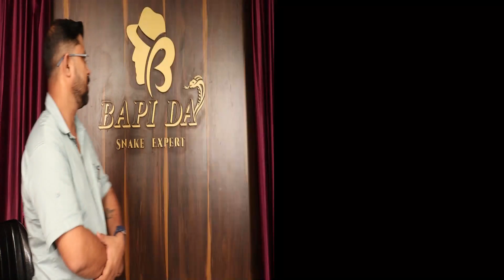dog biteकुत्ते के काटने से बच्चे का यह हाल है कभी ना करें ऐसा भूल